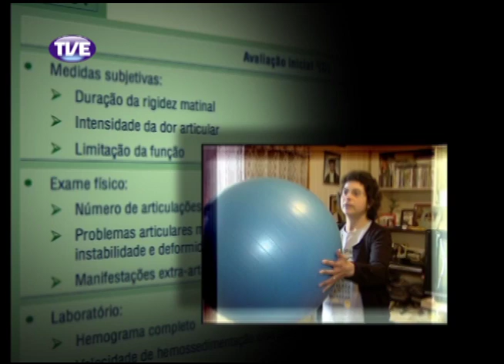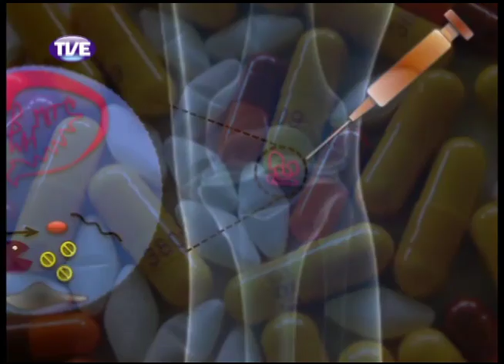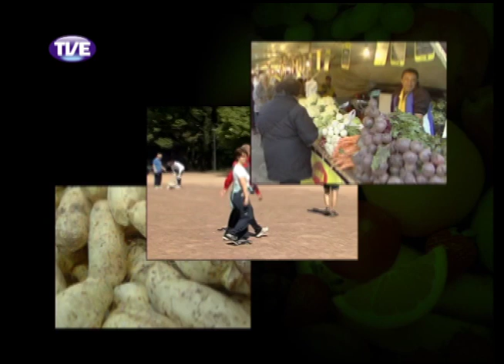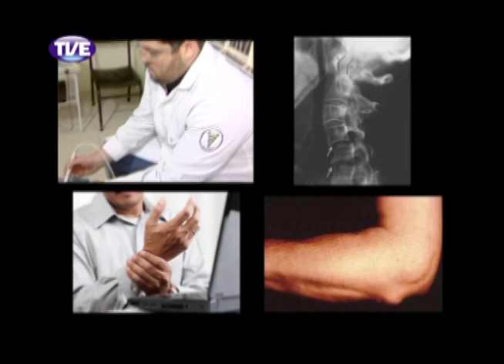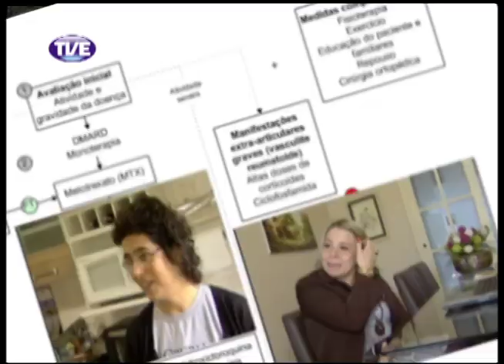TVE Repórter Artrite Bloco 2